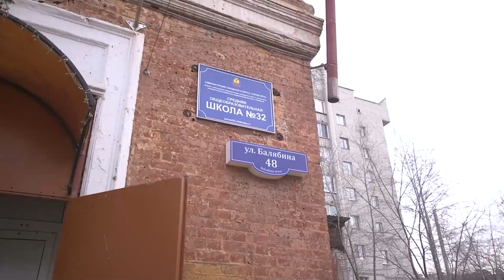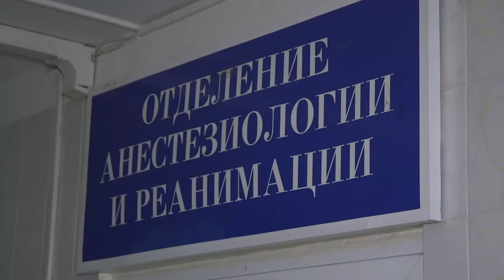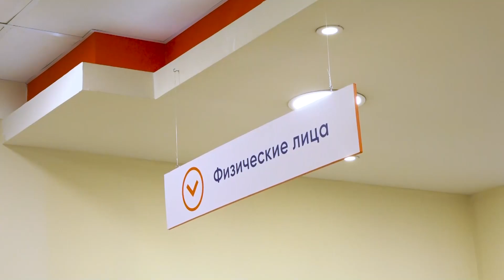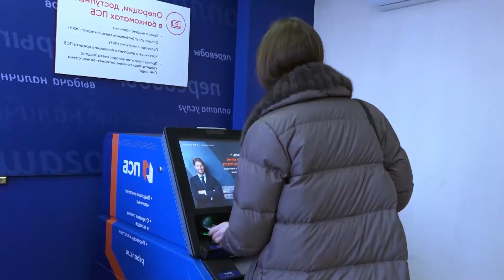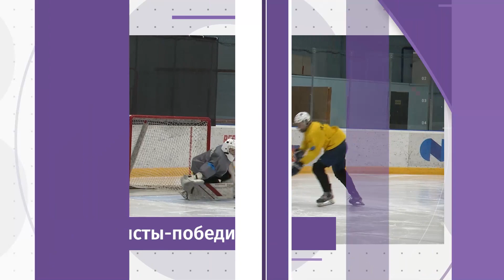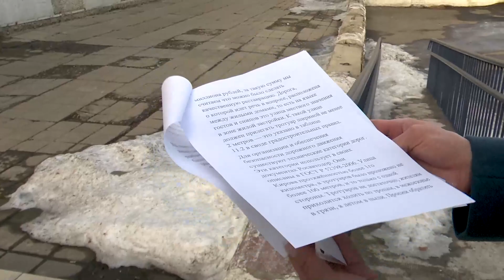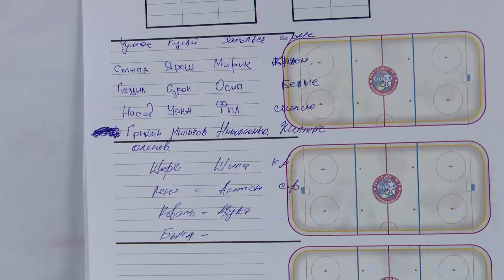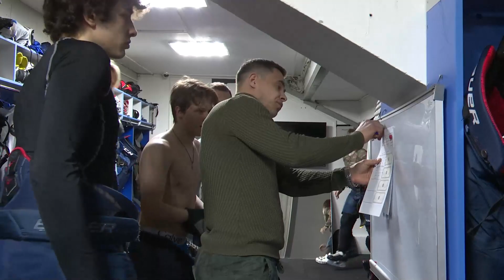Новости Читы и Забайкалья 29 марта 2023 года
Смотрите в этом выпуске:

00:00 Начало
0:43 Мальчик из 32 школы в Чите мог шагнуть из окна из-за телефонных игр, так считают учителя и директор
5:18 В частном секторе Читы продолжается осмотр домовладений на предмет их подключения к газу
8:58 Кредитные каникулы, не ограниченные по сумме и количеству, действуют для участников СВО и их семей
12:08 Пенсионерка из Читы делает для проходящих лечение бойцов СВО домашние пирожки
15:36 Полёты в труднодоступные районы Забайкалья возобновятся с 3 апреля
16:25 Реконструкция после реконструкции: в каком состоянии находится сегодня обновленная улица Горького
19:02 Улица Кирова в Чите осталась без тротуара после ремонта дороги
22:41 Мужчина без лица из Забайкалья встретил свою любовь в психоневрологическом доме-интернате
25:41 Спортсмены хоккейного клуба «Манул» из Читы раскрыли секрет их победы на чемпионате